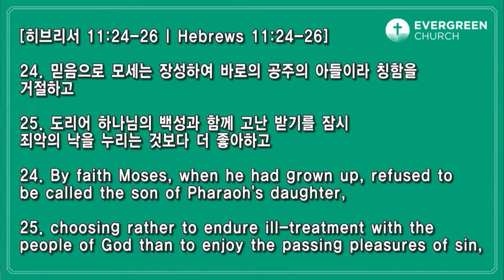5/9/2021 | パク･ジョンソ牧師 | モーセの母、ヨケベデ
タイトル:  モーセの母、ヨケベデ
聖書: 出エジプト 2:1-10